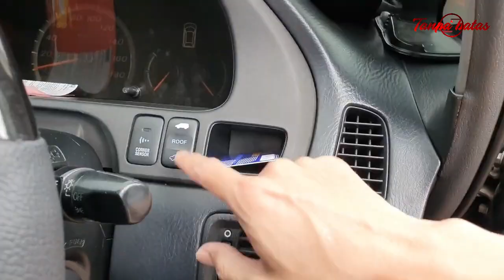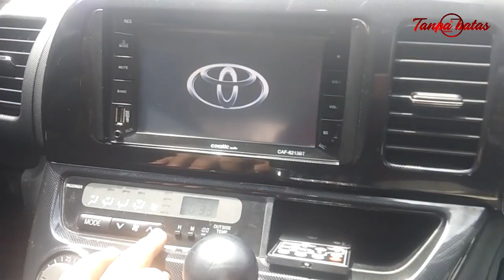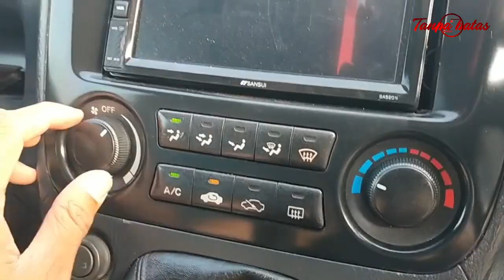Wow 70 Jutaan Dapat MPV semewah ini...Nyaman dan Fitur Lengkap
kali ini kita merangkum Mobil MPV yang cukup terjangkau dan bagi kalian yang menginginkan Mobil nyaman dan lega, kalian patut melirik deretan Mobil MPV yang kita rekomendasikan ini teman-teman
tentunya dengan biaya yang terjangkau,,,
oke langsung saja simak videonya sampai habis